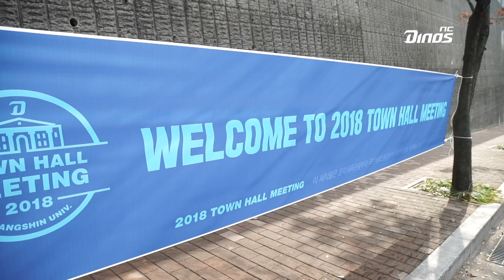2018 타운홀 미팅 스케치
한 시즌 동안 넘치는 관심과 사랑을 보내준 팬들과 NC 다이노스 선수단이 한 자리에 모여 마음을 나눴습니다.

11월 25일(일) 오후 창신대학교에서 열린 '2018 타운홀 미팅' 행사 속 즐거웠던 우리들의 모습을 영상으로 담았습니다.